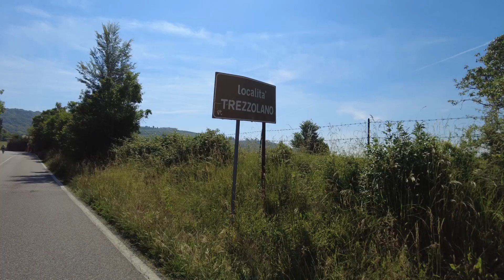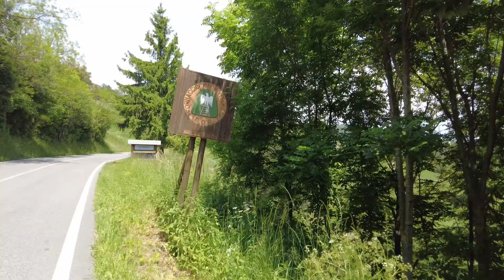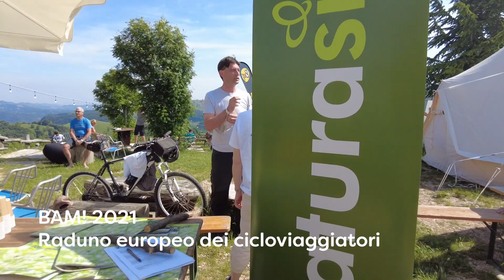BAM! Campfire 2021, il raduno europeo dei ciclo viaggiatori - Rifugio Lausen, Monti Lissini (VR)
Lo scorso weekend nella bellissima cornice del Rifugio Lausen sui Monti Lissini, in provincia di Verona, si sono radunati i cicloviaggiatori di tutta europa per BAM! Campfire 2021! Qui il runner Oliviero Alotto ha raccontato il suo viaggio lento tra le cascine biologiche italiane per NaturaSì, che ringraziamo per questa bella avventura vissuta insieme.
Scopri di più su ilgrandetrasloco.it